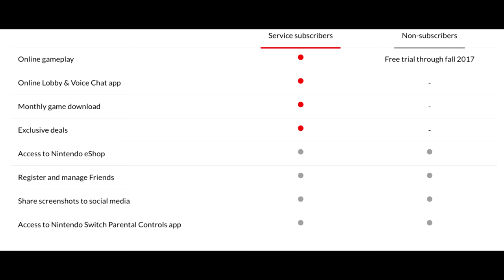Predictions for Today's Nintendo Direct - Splatoon 2, ARMS, Fire Emblem, & Online Functionality!?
Nintendo is hosting a significant Nintendo Direct today. Here's what we think will happen!